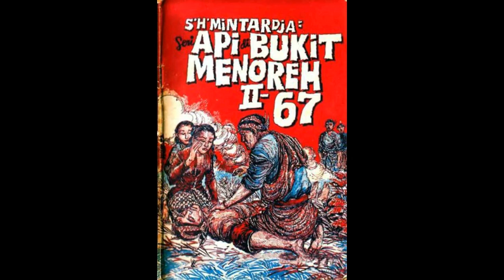Seri Cerita Silat Cersil Api di Bukit Menoreh Jilid 167